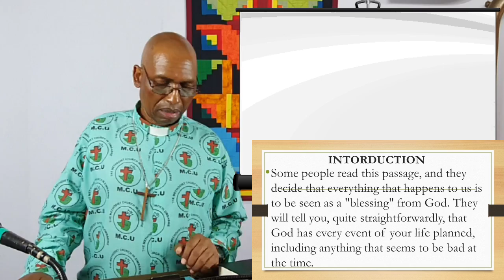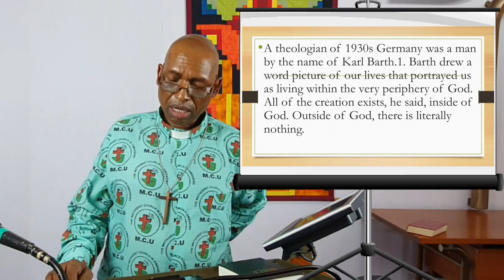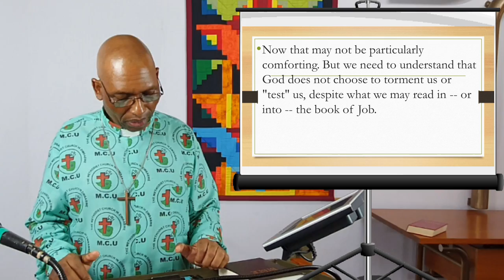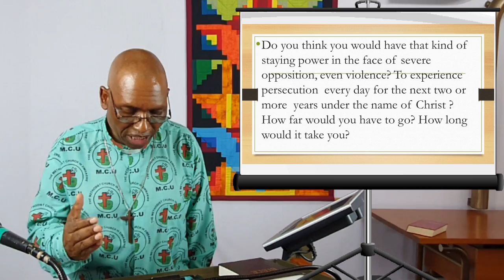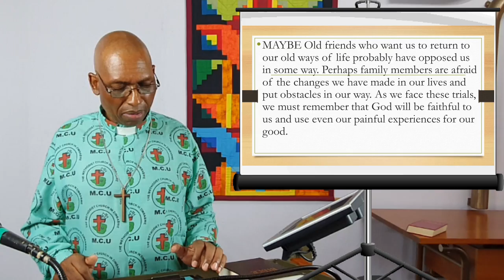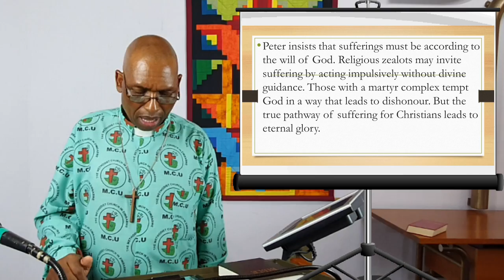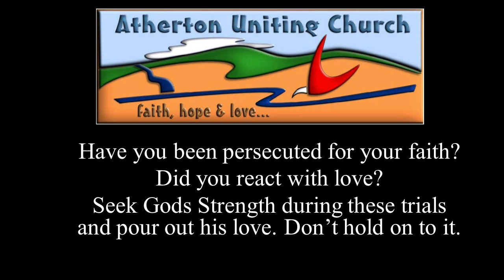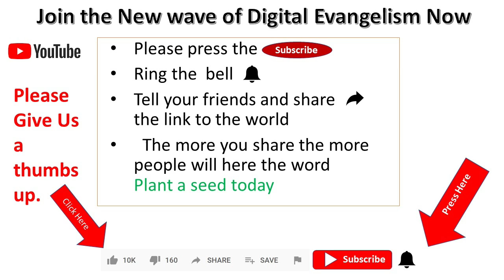27 May 2020 - "Developing Staying Power" - Rev Johnson Makoti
Reading:  1 Peter 4:12-19

Today Rev Johnson unpacks the thorny topic of Christian suffering.  Did you know that suffering should be expected if we are God's children?  And if we suffer in doing right, then we bring God great glory.

Contributors (in order of appearance):  Rev R. Clarke, Rev J. Makoti
Publishing:  Pastor C .Guise